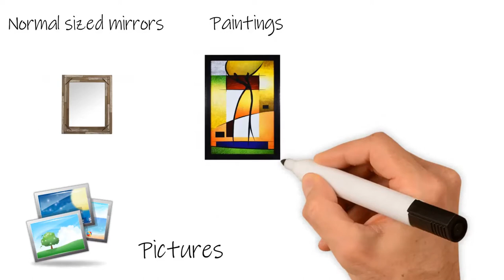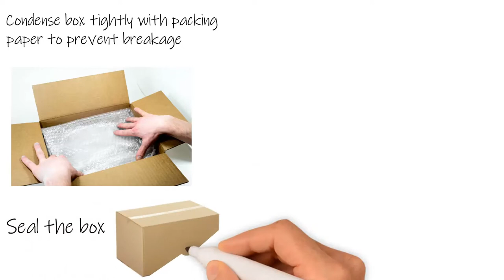Movers LA to NYC - Picture Box Tips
Different things can go into a picture box,
learn here how to use it best.

What can go into a Picture Box?

    Normal sized mirrors
    Pictures
    Paintings
    Glass / marble pieces (shelves, tabletops, etc.)

Strongly secure box bottom.

Pad box bottom with packing paper.

Fit items into the box (not more than 3-4 items).

Place carton dividers between items.

Protect fragile items with bubble wrap.

Condense box tightly with packing paper to prevent breakage.

Seal the box.

For larger items you can combine two boxes.
Do Not Pack

    Fire arms
    Ammunition

Do Not Pack - LiquidsS & Flammables

    Liquid cleaning supplies
    Propane tanks
    Gas tanks
    Aerosols

Do Not Pack - Heavy

    Boxes should not be too heavy for one man to maneuver.
    Pack heavy articles such as books in smaller boxes.
    Use large boxes for lighter items like linens, clothing etc.